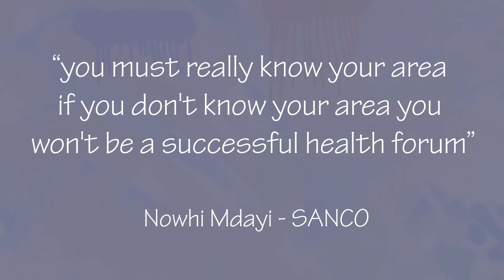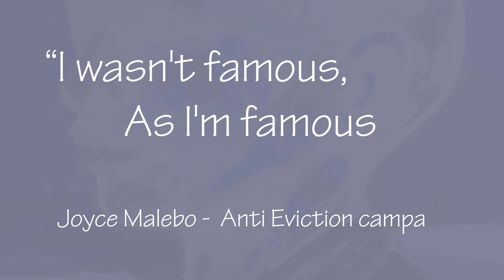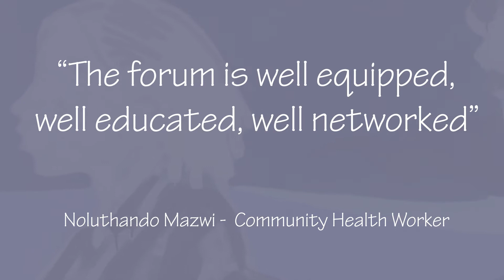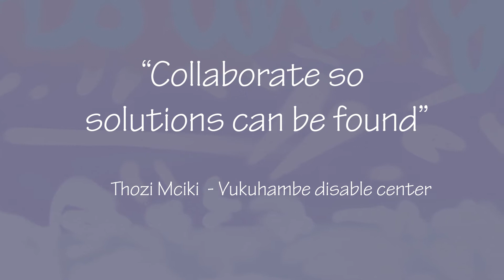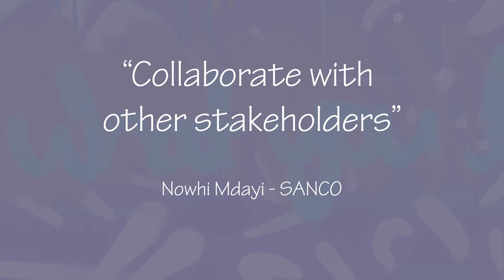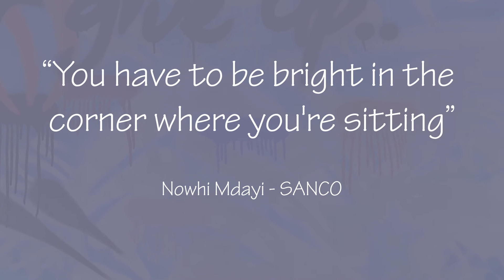VIDEO 7 Why Networking is key to a well functioning health forum